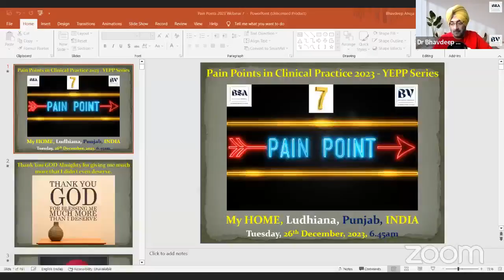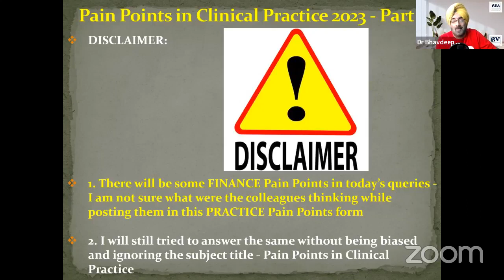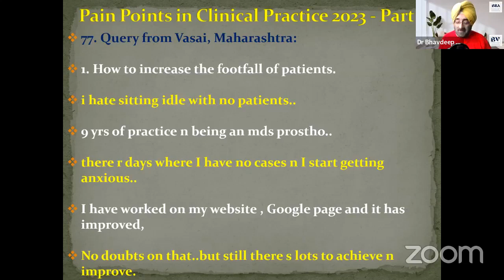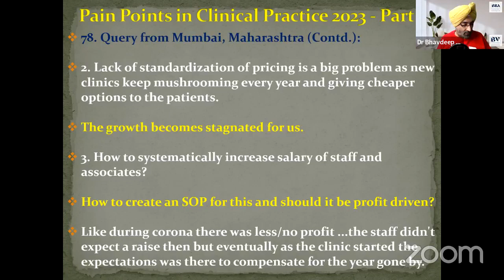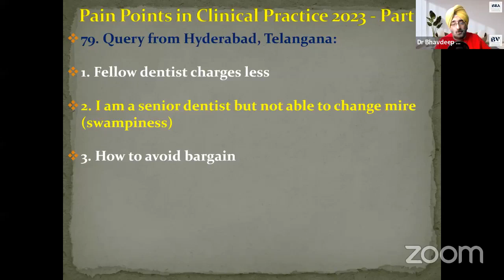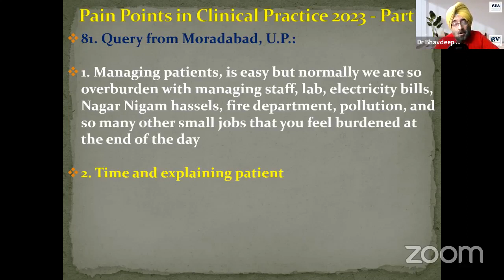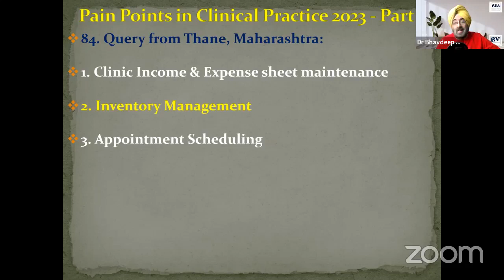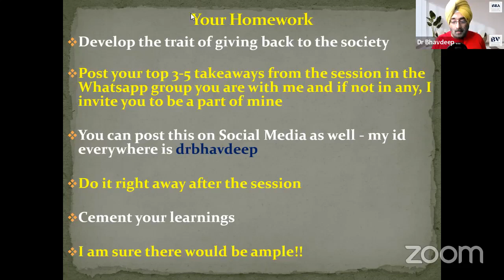SD- Practice Pain Points in Clinical Practice 2023- Episode 7